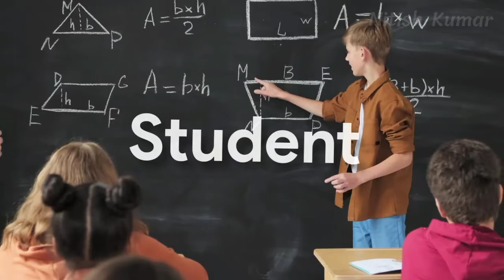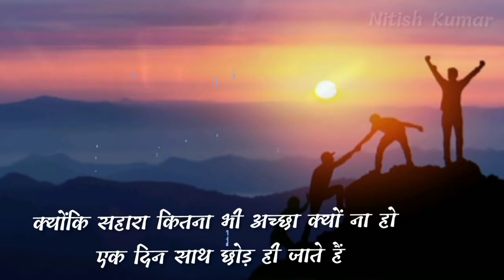soch mat saakaar kar || Best Motivational speech Motivational Video By- Nitish Kumar Motivation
Every person needs motivation and inspection to be successful in his life and to live life I Nitish Kumar will try to motivate you at every turn of life, if you also want to join me, then subscribe and all  notifications thank you,

I hope you don't have any problem.  But
If you have any problem then please comment. Nitish kumar team will try to solve it.

 Can you follow me on official instagram too?

♾ Ni30 MOTIVATION on YouTube : Link
     YouTube.com/NI30_MOTIVATION

India is my Home Indian is my family🚩
🌠  YouTube.com/NitishKumarMotivation

VIDEO EDITOR  :  NITISH KUMAR
VOICE OVER    :  NITISH KUMAR
SCRIPTWRITER :  NITISH KUMAR